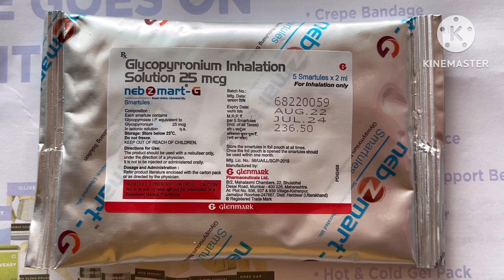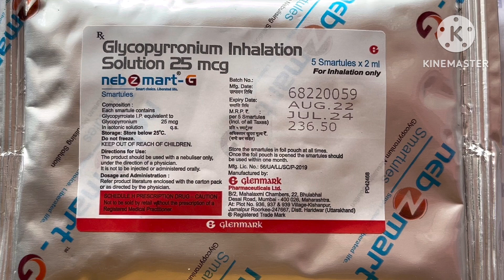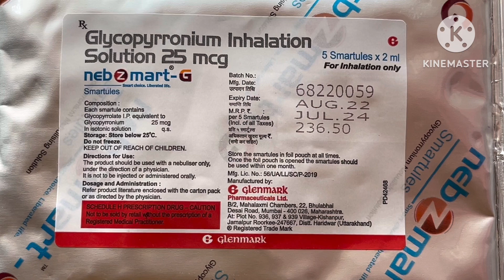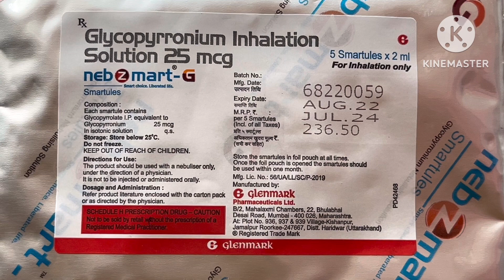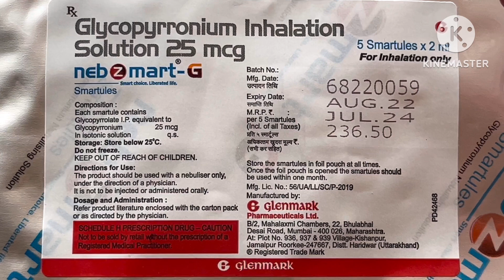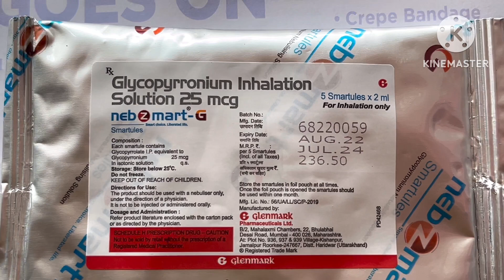Nebzmart-g | nebzmart nebulizer | nebzmart g solution | glycopyrronium inhalation solution 25mcg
Nebzmart-g | nebzmart nebulizer | nebzmart g solution | glycopyrronium inhalation solution 25mcg | nebzmart Dn 0.5mg | nebzmart il | nebzmart gf how to use |

 दोस्तों मैं,आपका दोस्त ( drx Krishan  )

   हमने इस  ( nebzmart-g respules ) के
   बारे में पूरी जानकारी देने की कोशिश की है!

                             (चेतावनी)
यह वीडियो सिर्फ आपकी जानकारी के उद्देश्य के लिए है! कोई भी मेडिसन,दवाई लेने से पहले अपने डॉक्टर से परामर्श जरूर ले ! कोई मेडिसिन खुद से ना लें !
अगर आप खुद से कोई मेडिसिन(medicine) लेते हो तो आप
किसी भी प्रकार की जोकिम के लिए आप खुद जीमेदार होगे हम और हमारा channel किसी भी प्रकार से जिमेदार नही होगा |
हम आपके डॉक्टर की जगह नहीं ले रहे हैं !
दवाई लेने से पहले अपने डॉक्टर से परामर्श जरूर ले !

nebzmart,
nebzmart nebulizer,
nebzmart fb 0.5mg,
nebzmart il,
nebzmart gf how to use,
nebzmart fb 1mg,
nebzmart fb 1,
nebzmart portable nebulizer,
nebzmart nebulizador portatil,
nebzmart portal,
glenmark nebzmart,
небулайзер glenmark nebzmart портативный mbpn002,
how to use nebzmart,
nebulizador portátil nebzmart com 1 unidade,
como usar nebulizador nebzmart,
nebulizador portátil nebzmart glenmark,
euro neb nebulizer,
nebzmart fb 1 mg,
inalador nebzmart,
небулайзер гленмарк nebzmart портативный mbpn002,
nebzmart nebulizer reviews,
nebzmart nebulizador,
nebzmart g nebulizer,
inalador portátil nebzmart nebulizador,
nebzmart portable nebulizer review,
nebulizador portatil nebzmart,
inalador portatil nebzmart,
nebzmart il smartules,
glycopyrronium,
glycopyrronium inhalation solution 25 mcg,
glycopyrronium powder for inhalation 50 mcg,
glycopyrronium and formoterol fumarate powder for inhalation 25 mcg+6 mcg,
glycopyrronium powder for inhalation 50 mcg in hindi,
glycopyrronium pronunciation,
glycopyrronium injection,
glycopyrronium bromide,
indacaterol and glycopyrronium inhaler,
glycopyrronium bromide pronunciation,
glycopyrronium inhalation solution 25 mcg uses in hindi,
glycopyrronium pronounce,
glycopyrronium vs umeclidinium,
glycopyrrolate pharmacology,